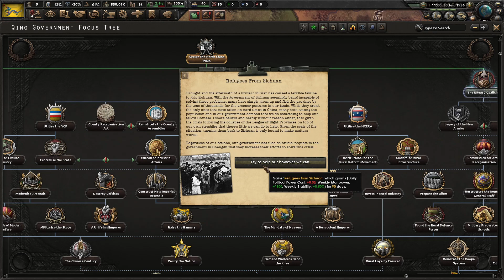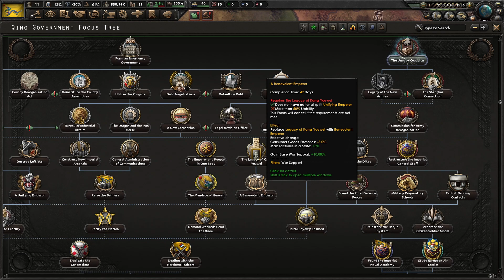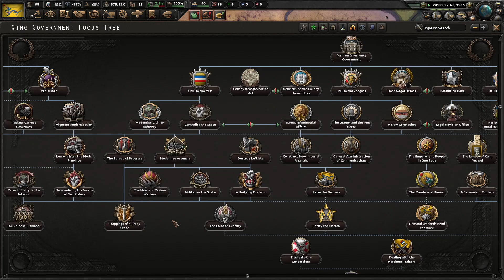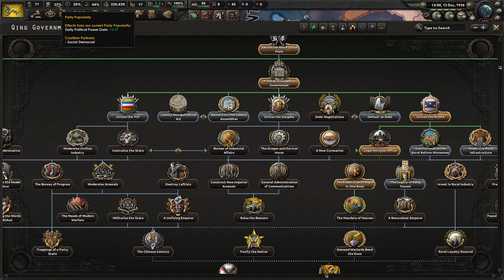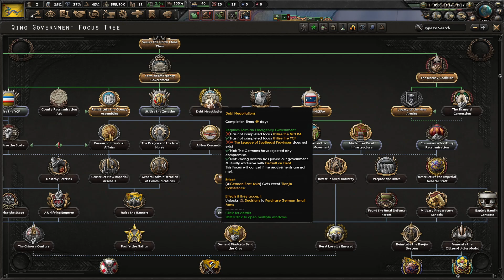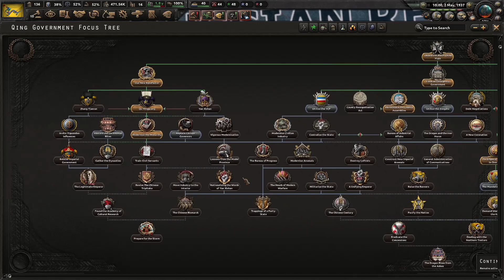Hearts of Iron IV: Kaiserreich The Qing Empire Playthrough Episode 2 The Civil War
Welcome back to Gaming to the Max I hope y'all enjoyed episode 1. In the last episode we restored the emperor to the throne of Qing China and today we defeat the rebels and begin rebuilding the country.